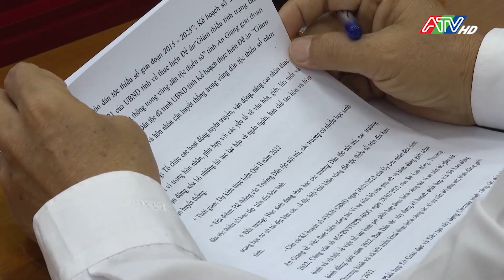An Giang tiếp tục nỗ lực thực hiện mục tiêu kép | ATV Tin tức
Báo cáo tại cuộc họp, lãnh đạo Sở Kế hoạch và Đầu tư tỉnh nhấn mạnh: Với sự tập trung chỉ đạo quyết liệt của Tỉnh ủy, Ủy ban nhân dân tỉnh và các cấp, các ngành về thực hiện các giải pháp điều hành kinh tế - xã hội, hướng đến mục tiêu kép vừa phòng, chống dịch hiệu quả, vừa đưa nền kinh tế - xã hội phát triển trở lại, phục vụ đời sống hàng ngày của người dân, kinh tế xã hội quý 1 của tỉnh An Giang tiếp tục phát triển trong bối cảnh dịch bệnh COVID-19 vẫn diễn biến phức tạp, các hoạt động kinh tế - xã hội từng bước chuyển sang trạng thái bình thường mới. Cụ thể, tốc độ tăng trưởng kinh tế (GRDP) ước tăng 4,02% so với cùng kỳ, thấp hơn mức tăng của cùng kỳ năm trước (5,10%). Trong đó, khu vực nông - lâm - thủy sản tăng 1,69%; khu vực công nghiệp –xây dựng tăng 6,28%; khu vực thương mại – dịch vụ tăng 6,02%; thuế sản phẩm trừ trợ cấp sản phẩm tăng 0,82%.
    Trong quý I, trên địa bàn tỉnh đã thu hút được 2 dự án đăng ký đầu tư mới, với tổng vốn đăng ký đầu tư mới khoảng 91,32 tỷ đồng. Các lĩnh vực văn hóa, an sinh xã hội tiếp tục được quan tâm thực hiện tốt. Trật tự an toàn xã hội, quốc phòng- an ninh được đảm bảo. Đối với công tác phòng, chống dịch bệnh, theo nhận định của Sở Y tế An Giang, số trường hợp mắc COVID-19 ghi nhận tại các cơ sở y tế và phát hiện do người dân tự test nhanh tại nhà tăng cao trong thời gian gần đây. Tuy nhiên, số ca tử vong mỗi ngày giảm so thời gian trước. Về dịch sốt xuất huyết, tuy chưa đến mùa mưa, nhưng sốt xuất huyết đang tăng mạnh tại các địa phương trong tỉnh.
     Phát biểu kết luận cuộc họp, Chủ tịch UBND tỉnh Nguyễn Thanh Bình biểu dương sự cố gắng, nỗ lực của các sở, ngành, địa phương trong thực hiện nhiệm vụ phát triển kinh tế- xã hội thời gian qua. Đồng thời, đề nghị các đơn vị, địa phương tập trung quyết liệt hơn nữa thực hiện “mục tiêu kép” phòng, chống dịch bệnh và nhanh chóng phục hồi, phát triển kinh tế, trong đó chú trọng công tác giải quyết việc làm cho người dân, góp phần đảm bảo an sinh xã hội.